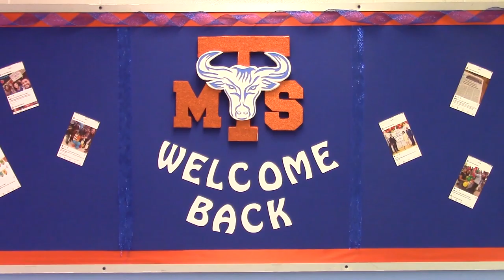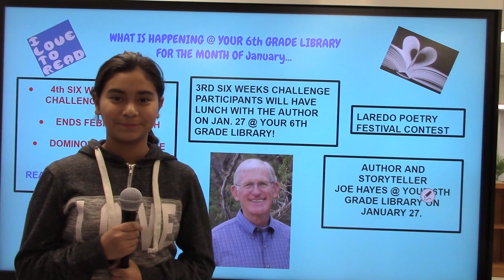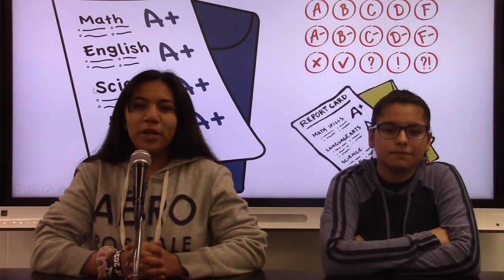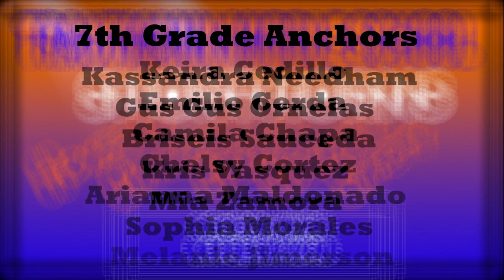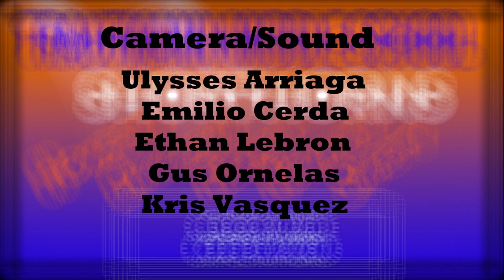Shorthorn News - 01/14/2020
6th Grade News
Famous author coming to TMS
If you're a poet and you know it
Spelling Bee